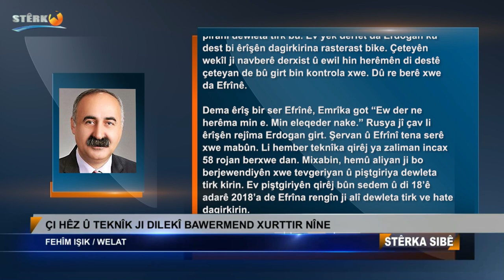Çi hêz û teknîk ji dilekî bawermend xurttir nîne / Fehîm Işik (Welat, 21.01.2022)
Çi hêz û teknîk ji dilekî bawermend xurttir nîne

Fehîm Işik

Dewleta tirk, piştî ku bihara ereban gihişt Sûriyeyê bi awayekî aşkera daxilî pêvajoyê bû. Hê di sala 2011’an de bi hezaran çeteyên Cebhet-ul Nûsra û Birayên Musilman ji bakurê Afrîkayê derbasî Sûriyeyê kir. Di vê navberê de gelek hêzên cîhadîst bi serperiştiya Birayên Musilman li Antalya, Hatay û Stenbolê bi hev civandin. Dewleta tirk wisa hesab dikir ku ew ê Esad di demekî nêz de ji ser hukim biçe û kontrola jî Sûriyeyê dê ji dewleta tirk re bimîne. Amerîka jî wisa difikirî. Ew jî piştgiriya çeteyan kirin. Bi tevî Tirkiye perwerde dan çeteyên cîhadîst û wan çeteyan bi navê ‘Artêşa Azad a Sûriyeyê’ bi çek kirin.

Kurdên Rojava çi car daxilî van lîstîkên qirêj nebûn. Di destpêkê de herêmên xwe parastin. Nedixwestin herêmên wan bibe herêmên şer. Ji bo parastina herêmên xwe berê YPG, dû re YPJ’ê damezirandin. Ev hêz jî tenê li hember êrîşan gelên herêmê diparastin.

Di 19’ê Tîrmeha 2012’ya de kurd, agirê şoreşê pêxistin. Ewil car Kobanê, dû re hemû herêmên xwe girtin bin kontrola xwe û ji bo rêvebirina herêm jî Meclisên Gel damezirandin.

Dewleta tirk jî û hemû cîhan jî dizanibûn ku di van pêngavan de para herî mezin a PKK’ê bû. Bandora felsefe û paradîgmaya Abdullah Ocalan, li rojavayê Kurdistanê aşkera dixwuya. Ji ber vê bandorê Erdogan xwest tevgera kurd jî bigire bin kontrola xwe. Sedema pêvajoya çareserî ya ku di destpêka 2013’yan de ket meriyetê, yek jê jî ev bû. Lê di wê pêvajoyê de pêşketinên rojavayê Kurdistanê, ji bo tevgera kurd jî xeteke sor bû.

Dewleta tirk dît ku nikare van xetên sor a tevgera kurd hilweşine, ev car bi rêya hin hêzên çete yên wekî DAIŞ’ê hewl da ku rojavayê Kurdistanê dagir bike. Ev jî nebû. Kurd di serî de li Kobanê, li hemû rojavayê Kurdistanê berxwedanek bêhempa meşandin. Di vê heyamê de Rûsya jî wekî aktorek daxilî Sûriyeyê bû. Ev yek piştgiriyek mezin bû ji bo rejîma Esad.

Hatina Rûsyayê, nakokiya navbera Rûsya û Amerîkayê aşkera kir. Mixabin, yên ji vê nakokiyê îstîfade kir, piranî dewleta tirk bû. Ev yek derfet da Erdogan ku dest bi êrîşên dagirkirina rasterast bike. Çeteyên wekîl ji navberê derxist û ewil hin herêmên di destê çeteyan de bû girt bin kontrola xwe. Dû re berê xwe da Efrînê.

Dema êrîş bir ser Efrînê, Amerîka got ‘Ew der ne herêma min e. Min eleqeder nake.’ Rûsya jî çav li êrîşên rejîma Erdogan girt. Şervan û efrînî tena serê xwe mabûn. Li hember teknîka qirêj a zaliman encax 58 rojan li ber xwe dan. Mixabin, hemû aliyan ji bo berjewendiyên xwe tevgeriyan û piştgiriya dewleta tirk kirin. Ev piştgiriyên qirêj bûn sedem ku di 18’ê adara 2018’a de Efrîna rengîn ji alî dewleta tirk ve bê dagirkirin.

Dagirkerî her çû belav bû. Ev car di dema  serokatiya Trump de Amerîka rê li Erdogan vekir û Girê Spî û Serêkaniyê jî hatin dagirkirin. Lê her çi kirin, ne kurdên rojavayê Kurdistanê, ne jî gelên din ên herêma Bakur û Rojhilatê Sûriyeyê serî li dagirkeran netewandin.

Dewleta tirk demografiya herêmê xera kir. Kurd ji cih û warên wan derxistin. Yên derneketin jî hatin kuştin, revandin, îşkencekirin…

Ev êrîş hê jî didomin. Êdî dagirkerî reng guherandiye, veguhestiye îlhaqê û hemû dinya jî vê barbariyê temaşe dikin.

Rêvebiriya Xweser, bi israr e. Dev ji sîstema xwe ya demokratîk bernadin. Di nav şer de heta ji wan tê bingeha sîstema xwe qaîm dikin. Her wiha ji bo azadkirina herêmên dagirkirî jî hewla xwe didomînin. Çi bi şer, çi bê şer, bi biryar in ku ew ê dawî li dagirkeriyê bînin.

Qet şik nîne ku ew ê tevayî rojavayê Kurdistanê û Bakur-Rojhilatê Sûriyeyê, rojekî azad bibe. Çimkî tê zanîn ku çi hêzek an jî çi teknîkek ji bîr û baweriya dilpolayan xurttir nîne…